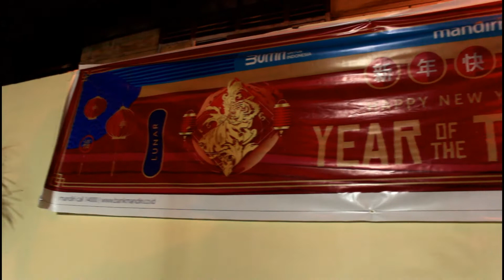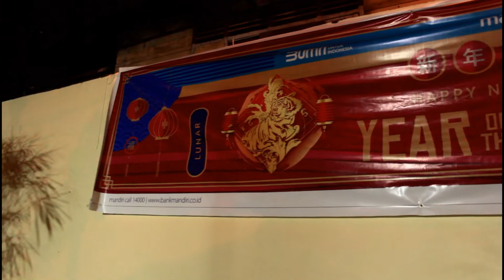perayan imlek 2022 di ternate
sebanyak 60 orang jemaat Tionghoa melaksanakan sembahyang Imlek di Klenteng Ibu Suri Agung

tahun baru cina di Ternate klenteng Ternate Imlek Ternate perayaan Imlek Ternate, perayaan Imlek dengan protokol kesehatan di Ternate, warga Tionghoa Ternate rayakan tahun baru cina, suasana di klenteng ibu suri agung Ternate,

ingin diliput atau mau kerjasama Kontak Aku :
Ary Djafaar